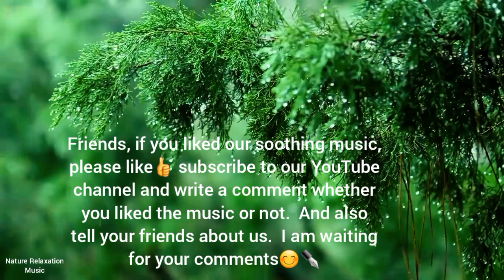Rain sounds for sleeping. Heavy rain and thunderstorm sounds for sleeping.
If you're looking for rain sounds to help you sleep, then you've come to the right place! In this video, you'll find heavy rain and thunderstorm sounds that will help you drift off to sleep. Whether you're trying to relax before bed or escape the noise of the city, these sounds will help you relax and get some sleep.

Helping you sleep through the noise of heavy rain and thunderstorm sounds, this playlist includes natural rainfall sounds, as well as thunder and lightning sounds to help you relax and fall asleep. Featuring a variety of sounds to choose from, this playlist is perfect for those looking for sleeping sounds that help transport them to a peaceful place.

I recommend you to listen to these relaxing melodies in these videos👍